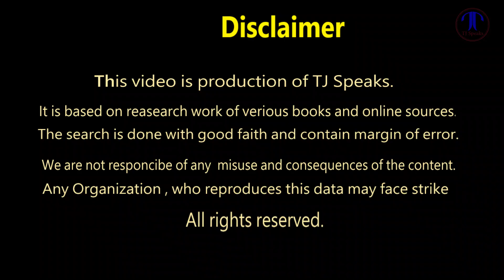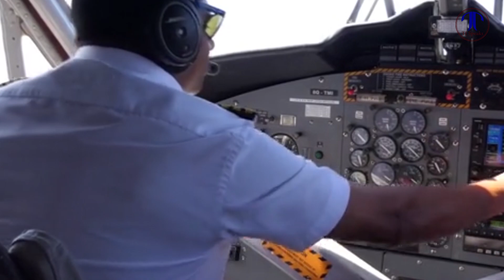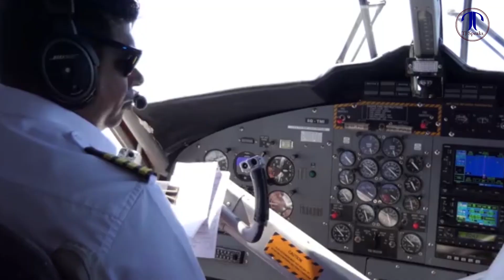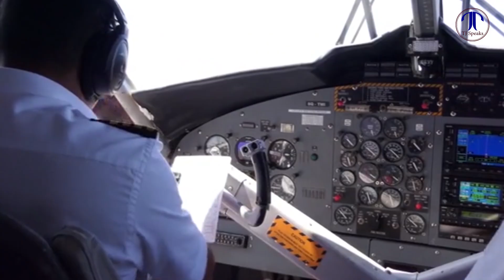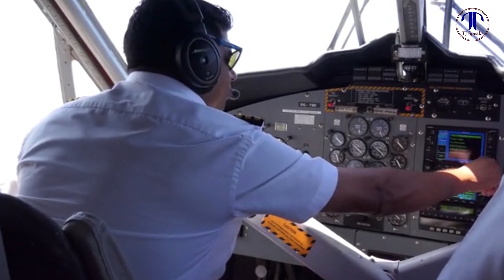A Pilot Escaped From Bermuda Triangle - Reveal a stunning Story | TJ Speaks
Bruce Gernon is the Survivor of the Bermuda Triangle. He is one lucky man who has survived the experiences from the Bermuda Triangle. He has experienced the time wrap theory of the Bermuda Triangle and has lived to tell his story on survival.

NOTE:
For Brand Promotion and other Queries